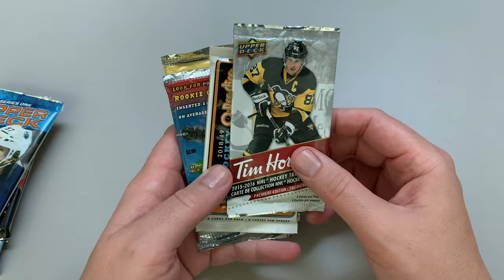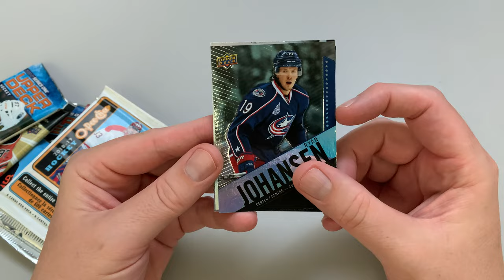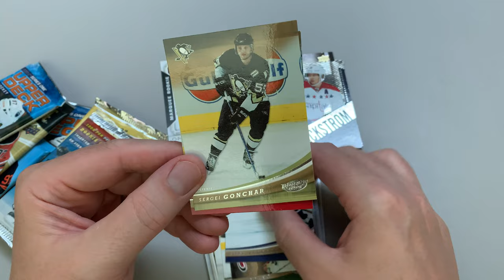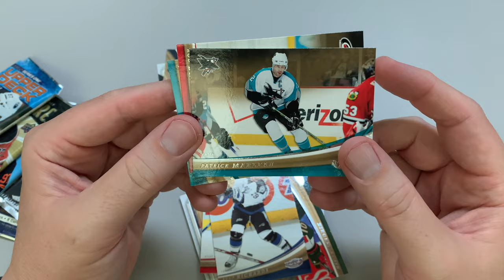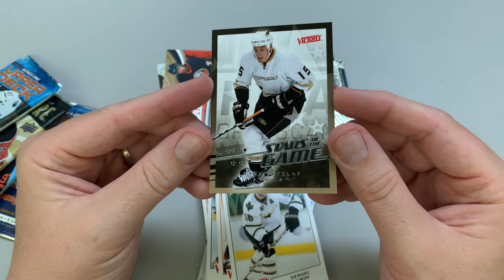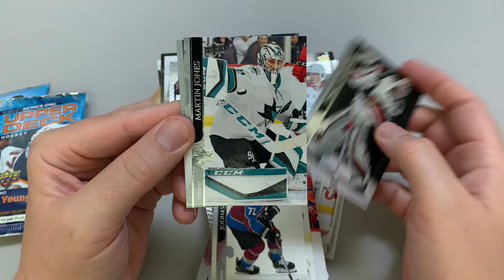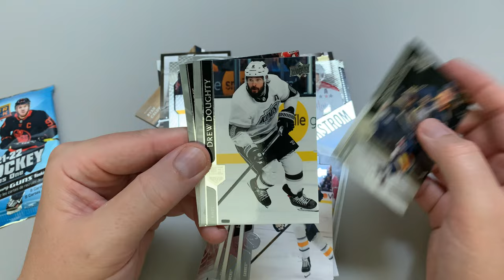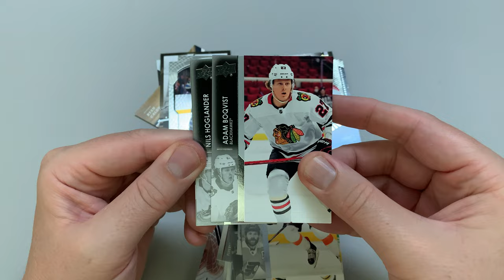Pack Attack #10 - Opening Random Retail Hockey Card Blaster Packs!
Pack Attack # 10 - Opening Random Retail Hockey Cards Blasters

If you're interested in other types of card collecting  please check out these other playlists.